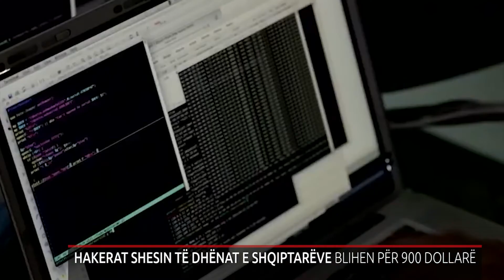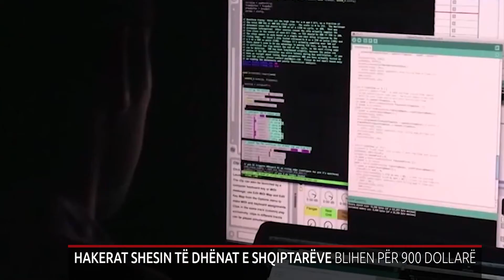HAKERAT SHESIN TË DHËNAT E SHQIPTARËVE